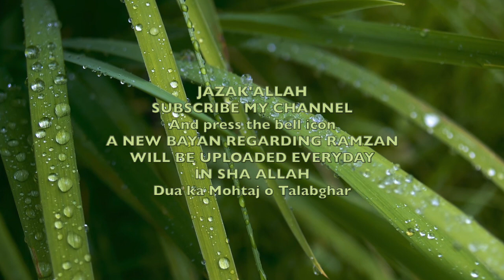Miya Biwi k bare me dilchasp bat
Husbund wife must listen